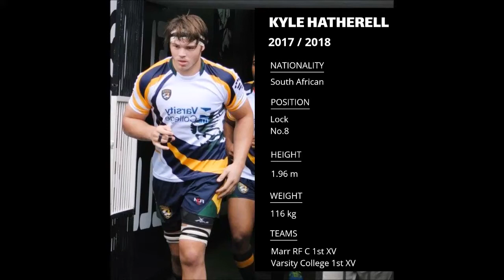Kyle Hatherell rugby highlights reel 2017/18 season